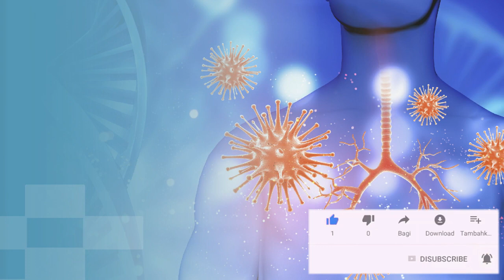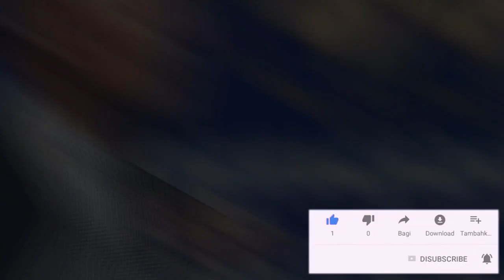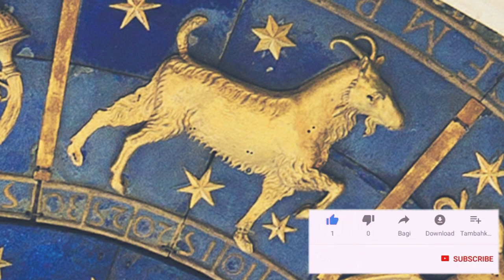🔴¡ NO SE ESPERABA Hace Unos Días ! Mhoni Vidente Vaticina IMPENSADA PREDICCION En El Espectáculo